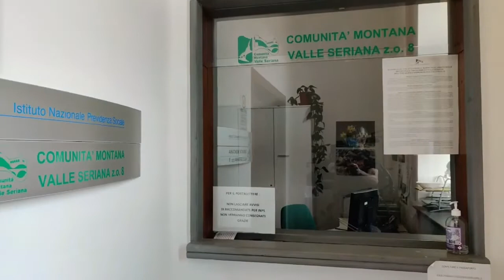COMUNITA’ MONTANA: UN ANNO POSITIVO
GRAZIE!

Sia pur nelle ben note difficoltà del periodo, i trascorsi 12 mesi sono stati particolarmente soddisfacenti per la Comunità Montana Valle Seriana, ne parliamo con il presidente.